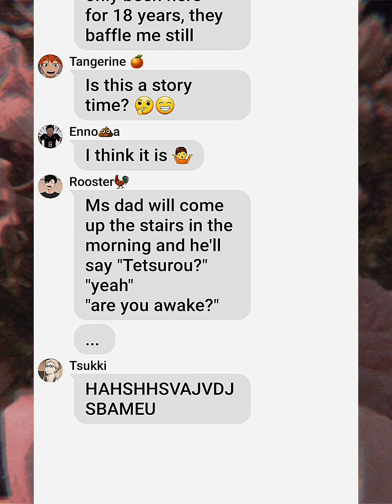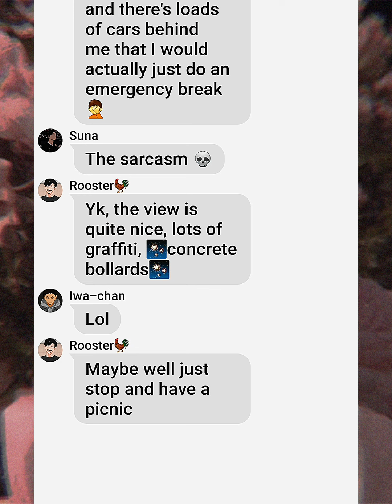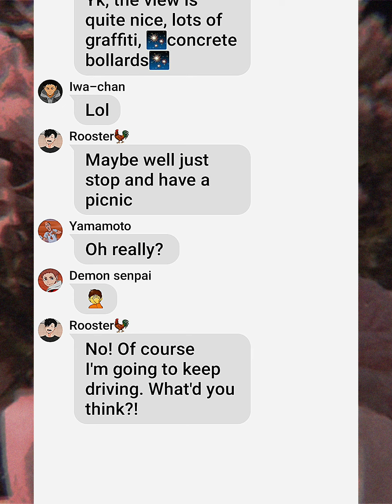Kuroo's Storytime? | skit (?)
Sorry for the mistakes. This has no ships (btw i take request if I like them lol 🌚)